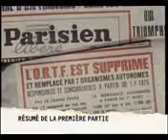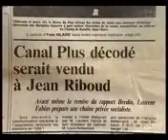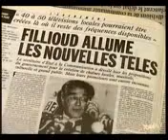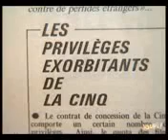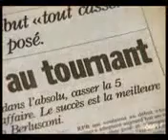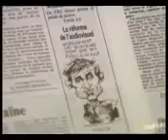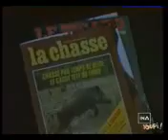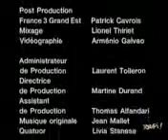La Cinq Naissance le 20 février 1986